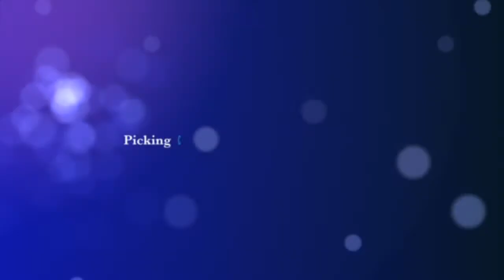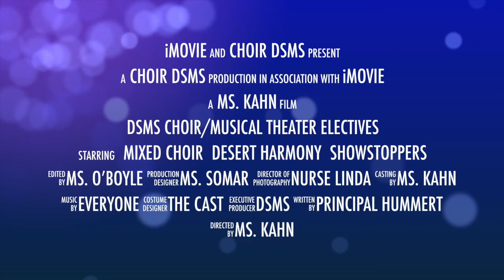DSMS TV News 12:26:20